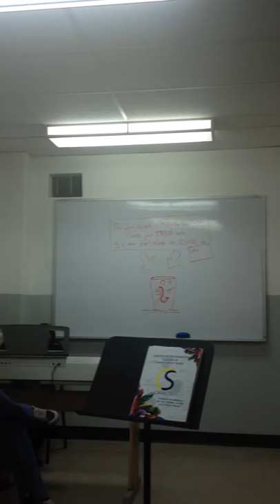Busy day at oboe class...😂😂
Sarcasm!!